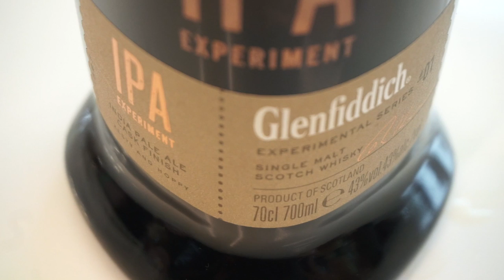Отряд Угар Летучих на алко-выставке "Крепкий Мир"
Можно ли надышаться встельку?
А вот смотрите как мы сходили на выставку недетских крепышей "Крепкий Мир".
Слабонервным трезвенникам к просмотру не рекомендуется!